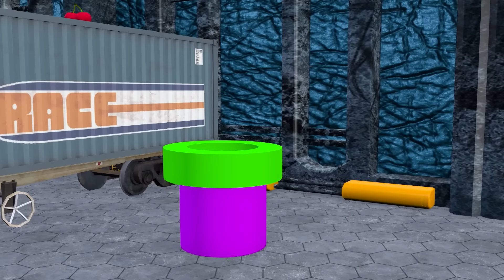TWO LEG ROBOT PACMAN VS CAT PACMAN MONSTER PACMAN USE POKEMON NEW ADVENTURE #2